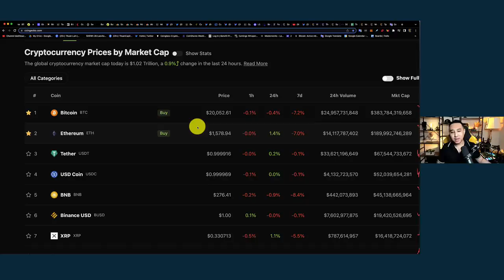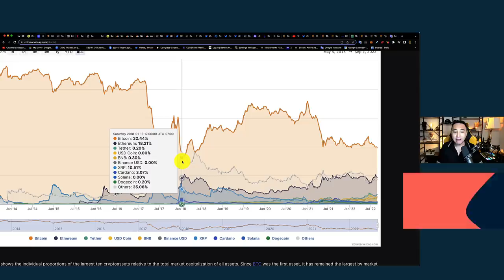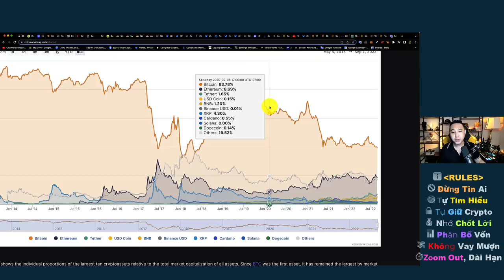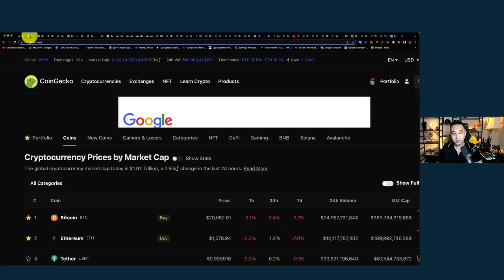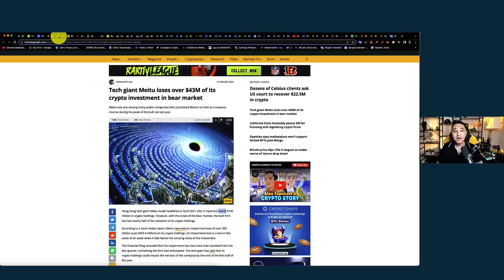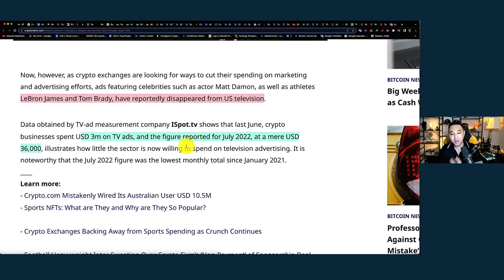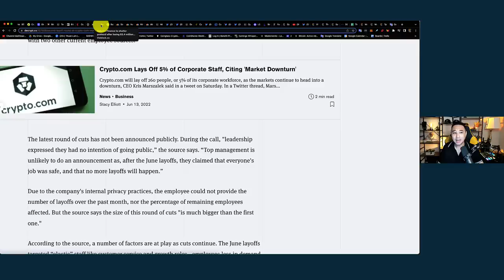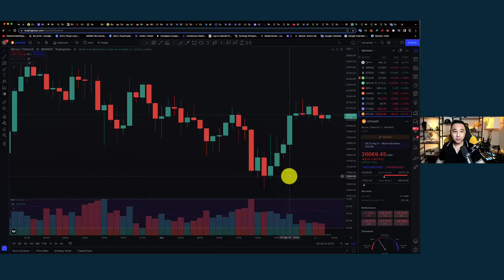1403 (Part 1) - Trong Downtrend Mới Biết Ai Lỳ Hơn